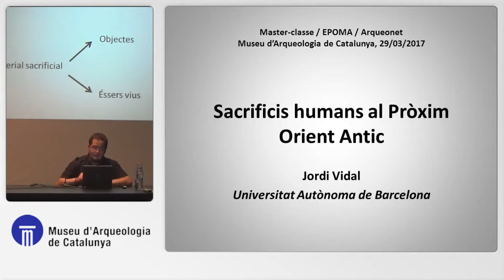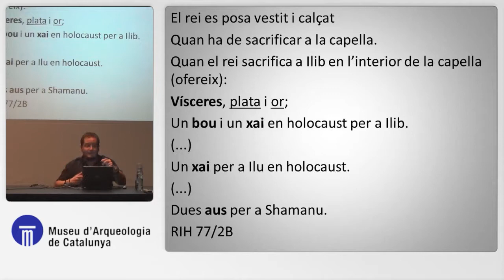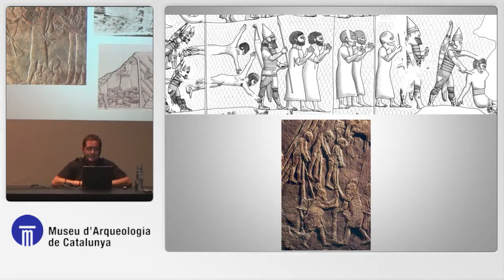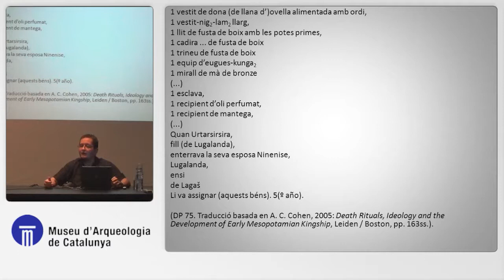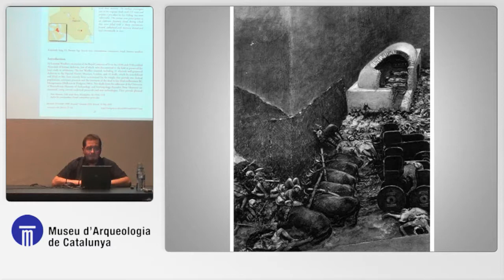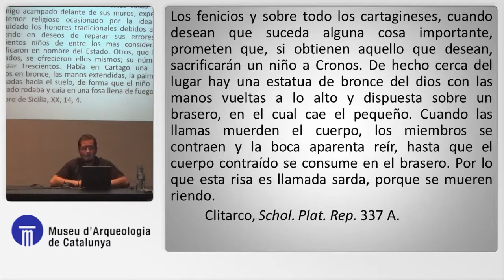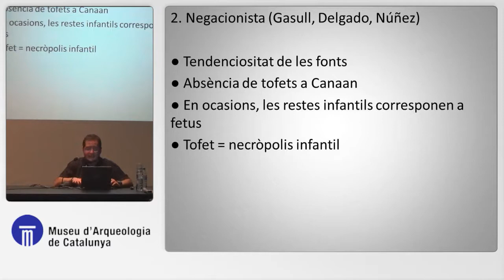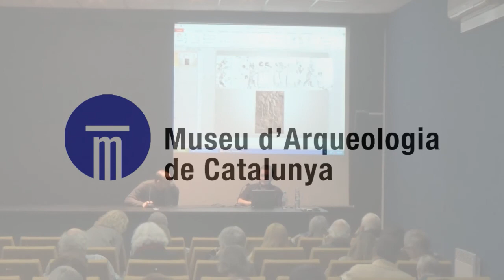Cicle de master-class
A càrrec d'Arqueonet en el marc dels Estudis sobre Història i Civilització del Pròxim Orient i la Mediterrània antiga (EPOMA).
"Sacrificis humans al Próxim Orient", a càrrec del Dr. Jordi Vidal Palomino (UAB)